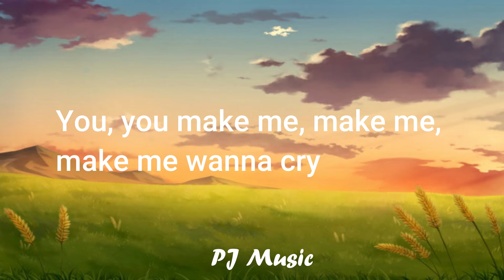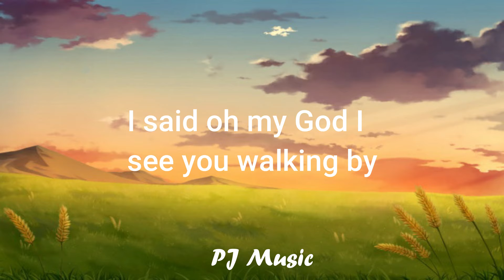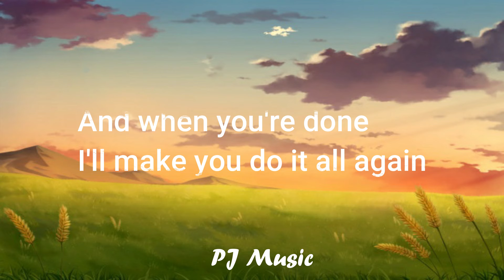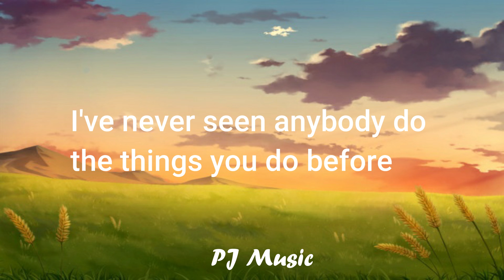Tones and I - Dance Monkey ( Lyric )